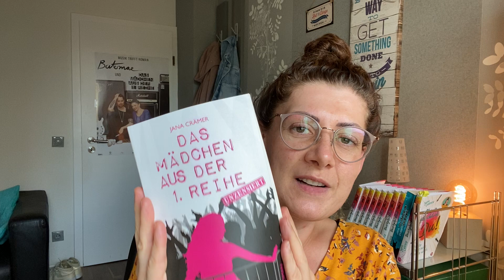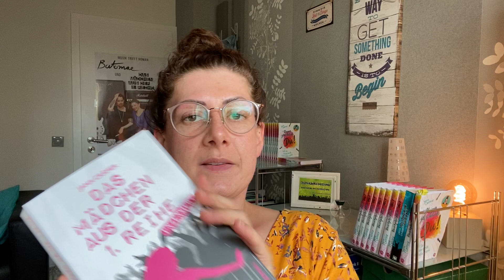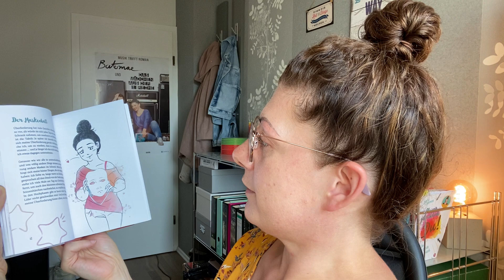77. Wie ich Autorin wurde (Tipps für Autoren & warum ich eine Agentur empfehle)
Ihr Lieben, hattet ihr schon mal den Wunsch, Euer Leben aufzuschreiben? Oder vielleicht sogar eine ganz andere Idee für ein Buch? Etwas Phantastisches, etwas Gruseliges oder eine berührende Liebesgeschichte? Ich bin sehr neugierig, Eure Jana

📚 "Unvergleichlich Du! Wie Du Deine beste Freundin wirst"
🎶 "Das Mädchen aus der 1. Reihe

➡️ Hier gibt's mein 1. Buch

Info:
Jana Crämer, Bloggerin (Themen: Essstörungen, gesund abnehmen, Gewicht halten, psychische Gesundheit), Influencerin (Themen: Selbstliebe, Curvy, Selbstvertrauen, Selbstbewusstsein) und mit dem Musiker Batomae („Unvergleichlich“) bundesweit auf Konzertlesungen unterwegs, wog noch vor wenigen Jahren 180 Kilo.
Mit ihrem autobiografischen Roman »Das Mädchen aus der 1. Reihe«, auf ihrem Blog (»Endlich ich«) und in ihrem Podcast »Schweigen ändert nichts« spricht sie schonungslos über ihre Gedanken, Ängste und Sorgen. Für ihr Engagement wurde sie 2018 mit dem SignsAward geehrt.